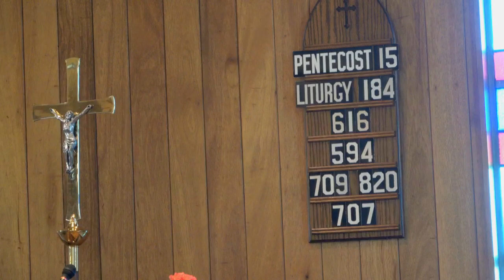Mision Sunday Sep 10 23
Good Shepherd
Evangelical Lutheran Church
31100 Twenty-three Mile Road
Chesterfield, MI 48047 Mission Sunday,
Sunday, September 10, 2023
Devine Service, Setting 3
Pastor: Timothy Storck
Guest Pastor: Steven Mahlburg
We are using the "Lutheran Service Book" (LSB) with permission from Concordia Publishing House. (License number from Concordia Publishing House is - IP: 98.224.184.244).  This is the “Mission Sunday” Service, which was recorded in Chesterfield, Mi.  Setting Three will be starting on page 184.  The service is recorded to provide our congregation with a safe environment to worship.  Five hymns are sung by the congregation: all are printed in “Lutheran Service Book" (LSB). All hymns are given citations in the introduction of each hymn during the organ introduction, are given in the hymnal, and listed below here.

The hymns are:
LSB 606: “I Lay My Sins on Jesus”
Author: Horatius Bonar, 1808-89,
Arranger: Felix Mendelssohn, 1809-47
Text: & Music: Public domain
LSB 594: “God's Own Child, I Gladly Say It”
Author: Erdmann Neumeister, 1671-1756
Composer: Johann Caspar Bachofen, 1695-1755,
LSB 709: “The King of Love My Shepherd Is”
Author: Henry W. Baker, 1821-77,
Tune: Irish, c. 18th cent.,
Setting: Service Book and Hymnal, 1958,
LSB 820: “My Soul, Now Praise Your Maker!”
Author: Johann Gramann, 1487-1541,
Translator: Catherine Winkworth, 1827-78 (alt.)
Composer: Johann G. Ebeling, 1637-76
Tune: Concentus novi, Augsburg, 1540;
Setting: Lutheran Service Book, 2006
LSB 707: “Oh, That the Lord Would Guide my Ways”
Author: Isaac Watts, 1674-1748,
Composer: William H. Havergal, 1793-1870,
Setting: The Lutheran Hymnal, 1941
Text & Tune: Public domain